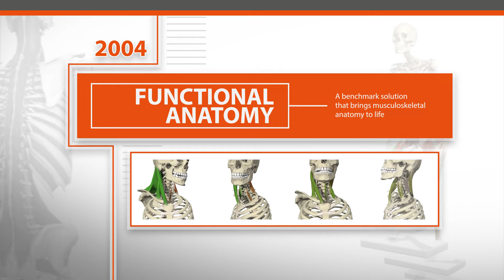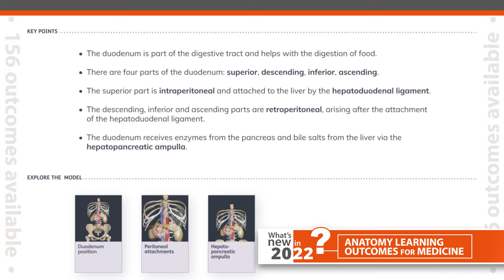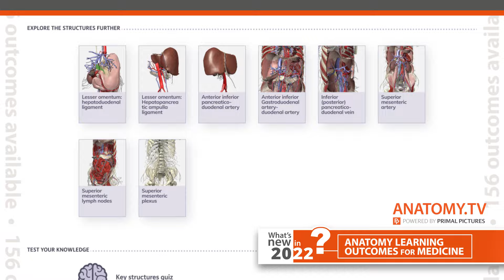Primal Pictures – What's New in 2022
Personal Profiles, Real-time Functional Anatomy, Anatomy Learning Outcomes for Medicine, and more...